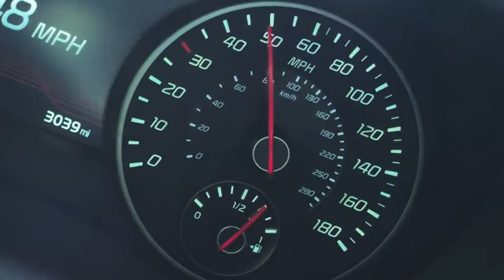Гранд Тур Франция Альпы Сан-Тропе (1 эпизод) 2 сезон 3 серия - Рождественский Бугатти - Grand Tour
Гранд Тур 2 сезон 3 серия - Рождественский Бугатти

Гость в студии: Хью Бонневилль, Кейси Андерсон
Авто из серии: Bugatti Chiron, Kia Stinger GT
Дата выхода серии: 22 декабря 2017

Так как выпуск выходит незадолго до католического рождества, в студии появляется елка! Джеймс Мэй взял KIA Stinger GT на Балеарские острова, а именно на Мальорку. Чтобы узнать, насколько быстрый этот KIA, Джеймс проводит гонку против двух лонгбордистов...))) Можно ли сделать обеденный перерыв в офисе немного интереснее? Чтобы это выяснить, Мэй и Хаммонд отправились в бизнес-парк “Houghton Hall” в Данстэбле. Множество сотрудников офисных центров тратят бесценное обеденное время, сидя в мобильном телефоне и поедая пластиковую еду. Но автоспорт пришел на помощь...))) Давным-давно, человек мог путешествовать настолько далеко, насколько позволяла ему его лошадь. С появлением вертолетов и самолетов, человек стал способен встречать утро на юге Франции на лодке, днем кататься на лыжах в Альпах, и вечером провести ужин с графиней в Турине. Джереми задался вопросом, а так ли быстры современные автомобили, смогут ли они повторить этот маршрут? Чтобы это выяснить, Кларксон отправился в Сан-Тропе. В свое путешествие он взял Bugatti Chiron – быстрейший серийный автомобиль в мире на данный момент. Он имеет невероятные 1479 лошадиных сил...)))